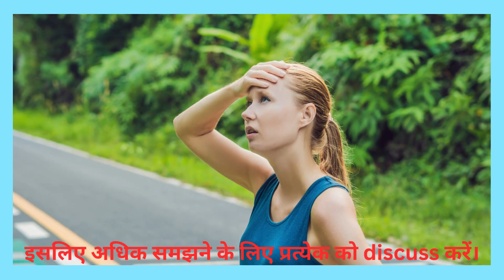Dehydrated? आपको बस इतना करना है!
हमारा शरीर लगभग 60% पानी से बना है और यह हमारे शरीर की हर एक process जैसे  मस्तिष्क के कार्य से लेकर metabolism तक को प्रभावित करता है, जब यह संतुलन disturb हो जाता है और हमारा शरीर जितना पानी लेता हैं उससे अधिक पानी खो देता हैं, तो इसके परिणामस्वरूप Dehydration नामक स्थिति होती है। .

Dehydration mild से लेकर moderate और severe तक होता है। इसलिए अधिक समझने के लिए प्रत्येक को discuss करें।

नंबर 1. mild Dehydration:
- प्यास
-सूखे होंठ और मुँह
- गले में हल्की खराश
- निगलने में कठिनाई महसूस हो सकती है

क्या करें?

इस अवस्था में बस पानी पियें।

नंबर 2. Medium Dehydration
- थकान
- शक्ति की कमी
- सिरदर्द
- ध्यान केंद्रित करने में परेशानी
- पीला पेशाब
- cramos
- dry skin

क्या करें?

इस अवस्था में केवल पानी पीने से मदद नहीं मिलेगी। आपको पानी में कुछ इलेक्ट्रोलाइट्स मिलाने होंगे, यह नमक या ओरल रिहाइड्रेशन सॉल्यूशन (ओआरएस) के रूप में हो सकता है, जिसे कम समय में कई बार लेना चाहिए।

नंबर 3. Severe Dehydration
- चक्कर आना
- खड़े होने या बैठने में परेशानी
- Extreme dry Skin
- पिंच करने से त्वचा मे सुधार न होना
- रोने पर आंसू न आना
- Cramp और मांसपेशियों में मरोड़
- लो बीपी
- Loss of conciousness
- बुखार

क्या करें?

इस अवस्था में व्यक्ति को तुरंत डॉक्टर के पास जाना पड़ता है और अस्पताल में भर्ती होना पड़ता है। यह जीवन को खतरे में डालने वाली स्थिति हो सकती है.

Dehydration को ठीक करने का सबसे fast तरीका?

Dehydration को ठीक करने का सबसे fast तरीका इलेक्ट्रोलाइट्स को बदलने के लिए थोड़ा नमक और चीनी के साथ बहुत सारा पानी पीना है या आप बस एक गिलास पानी में ओआरएस का पाउच मिला सकते हैं।

World Health Organisation और यूनिसेफ ने ओआरएस की सिफारिश की है, यह इलेक्ट्रोलाइट्स, salts और ग्लूकोज का solution है जो शरीर से lost fluids को replenish कर देता है।

Dehydration के लिए प्रिवेंशन?

Dehydration को रोकने के लिए ये करें:

- पूरे दिन खूब पानी और तरल पदार्थ पिएं।
- पानी से भरपूर सब्जियां और फल खाएं
- गर्म और उमस भरे दिनों में, व्यायाम के दौरान या अत्यधिक पसीना आने पर अपने तरल पदार्थ का सेवन बढ़ाएँ।